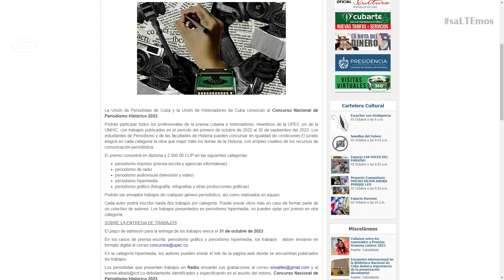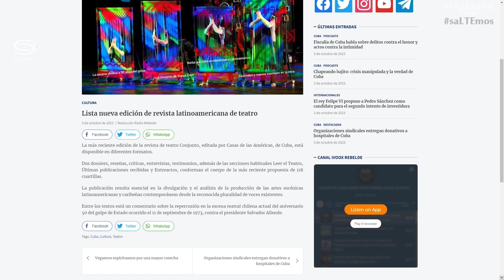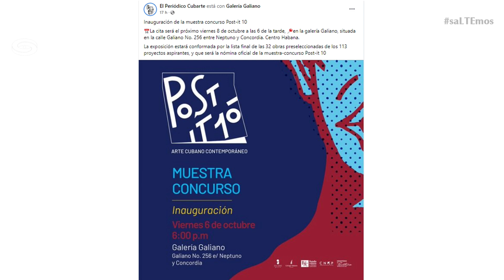💻 AGENDA DIGITAL (3 DE OCTUBRE)